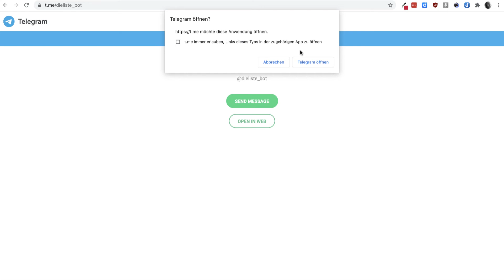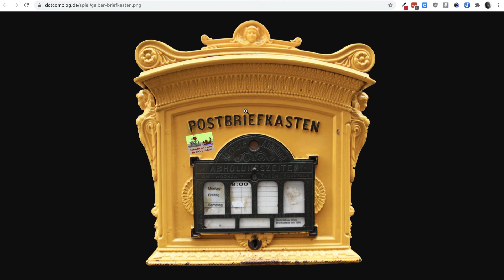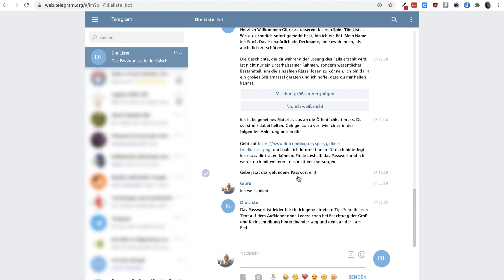Einführung in die Bot-Simulation zur Digitalen Selbstverteidigung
Ist das Internet wirklich so gefährlich, wie immer alle sagen? Die Antwort wäre, wer sich verantwortungsbewußt im Netz bewegen kann ist klar im Vorteil. Dann ist es möglich, Risiken einzuschätzen und Chancen zu nutzen. Ganz ohne technische Kompetenzen wird man genau so wenig auskommen, wie ohne den Einsatz des gesunden Menschenverstandes.

Wir möchten dich mit auf eine Reise zu den Daten nehmen. Dir zeigen, wie und wann du sorgsam damit umgehen solltest und welche Vorkehrungen du treffen kannst, um ein wenig mehr Kontrolle über deine Daten zu gewinnen. Dazu wollen wir dir Tools zeigen, mit denen du Transparenz zu deinen unfreiwilligen Datenspenden herstellen kannst, dir erklären, wie Passwörter verwaltet und Speichergeräte verschlüsselt werden können. Dabei wollen wir es so einfach wie möglich erklären, im besten Fall so lange, bis du es verstanden hast.

Mit dem Messenger Telegram wirst du die Möglichkeit haben, das Gelernte in einer Simulation praktisch anzuwenden. Dafür haben wir einen Bot, also einen Kommunikations-Roboter entwickelt, der dich in eine Welt entführt, in der auch du etwas zu verbergen haben wirst.

starten. Anschließend wird man gefragt, ob die Seite direkt mit Telegram geöffnet werden soll, ist Telegram noch nicht auf deinem Smartphone installiert, wird auch das automatisch initiiert.